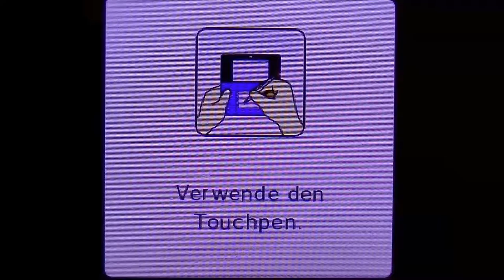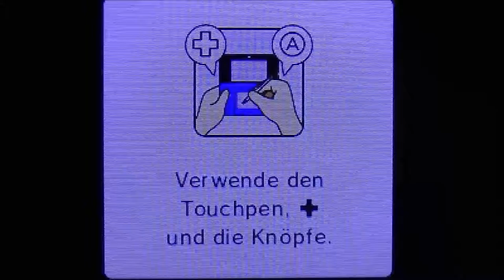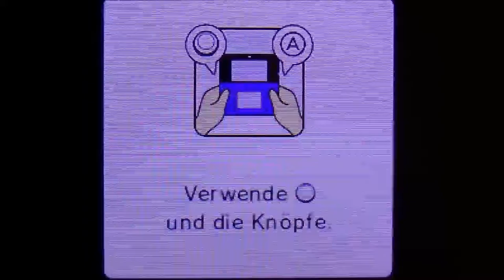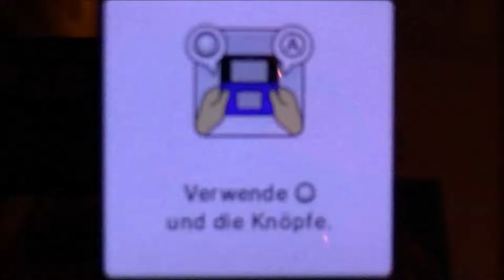MARIO PARTY ISLAND TOUR #5 * Der Krieg der Sternchen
Mario Party Island Tour Part 5 Der Krieg der Sternchen

Jetzt ist Partytime! Nach all den Abenteuern ist es jetzt Zeit für die Insel. Auf der Mario Party Island Tour stellst du dich vielen neuen Brettspiel Herausforderungen, Minigames und vielen spannenden Spielmodi rund um Würfelspaß und Brettspielaction. In Mario Party Island Tour versuchst du als erster über verschiedenste Spielbretter hin zum Ziel zu gelangen und dich erfolgreich den Missionen und Hindernissen auf dem Weg zu stellen. Vom Item Imperium über eine Sternsafari bis hin zu Kameks Budenzauber und einem mysteriösen Bowser Spielbrett beweist du dich gegen deine Mitspieler des Super Mario Universums und Bowsers Willkür. Mario, Luigi, Toad, Peach, Daisy, Waluigi, Wario Buhu und Bowser Jr. begleiten dich bei deinen Runden .
Am 17. Januar 2014 erschienen. Gespielt auf der Nintendo 3DS Konsole.